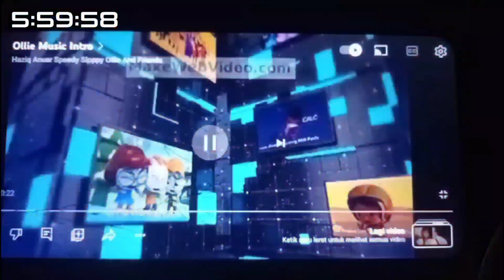Ollie TV Startup 15.1.2024